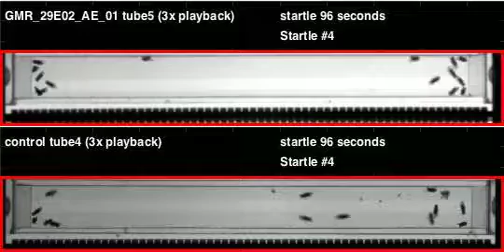GMR_29E02_AE_01_shi_Orion_20110916T095841 buzz (seq2)